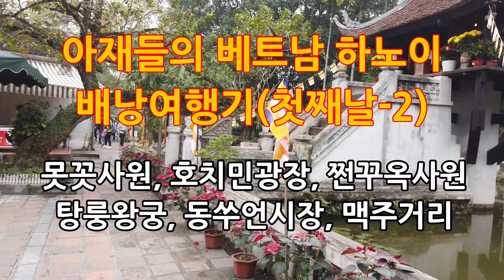아재들의 베트남 하노이 여행(못꼿사원,호치민광장,쩐꾸옥사원,탕롱왕궁,동쑤언시장)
아재들의 베트남 배낭여행 첫째날 두번째 영상입니다.
여기저기 걷다보니 3만보 가까이 걸어 다녔네요.
다음날은 하롱베이로 떠납니다.
다음 영상도 많이 봐주세요.